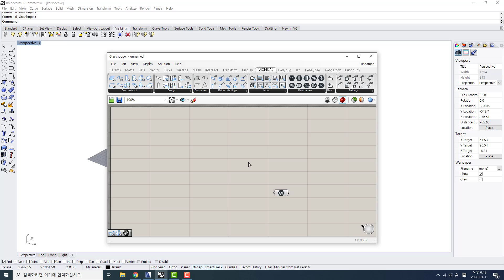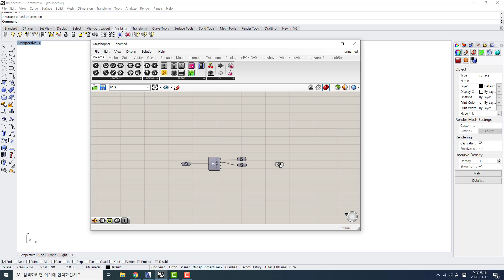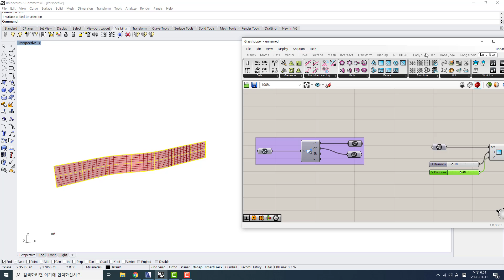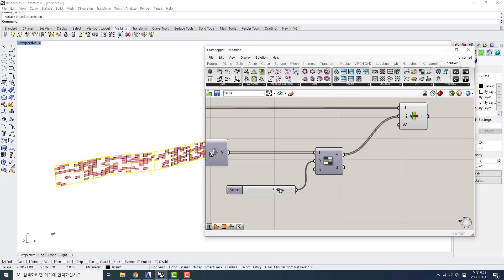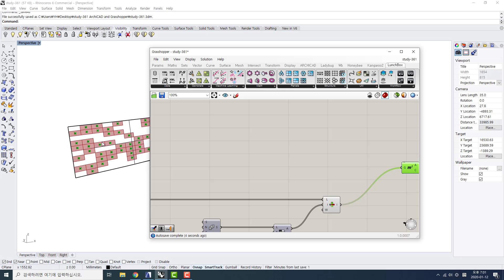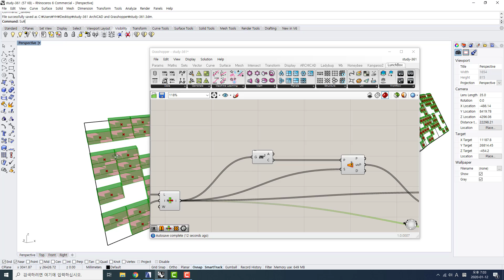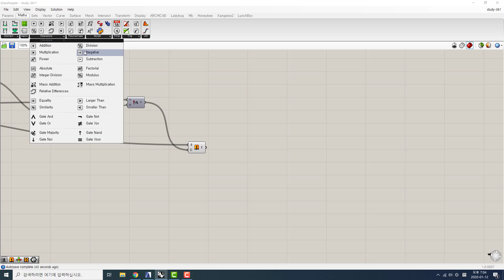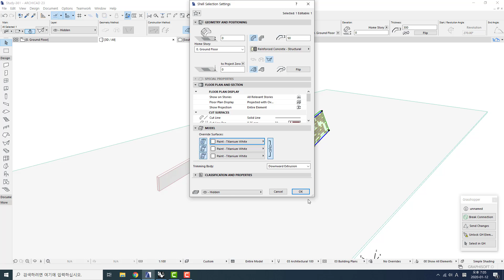L-000 ArchiCAD & Grasshopper Test